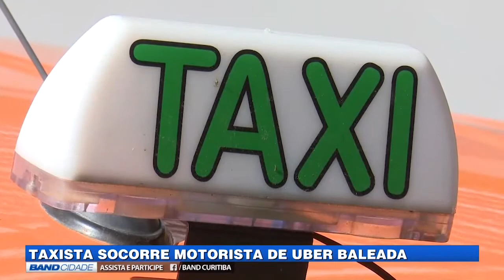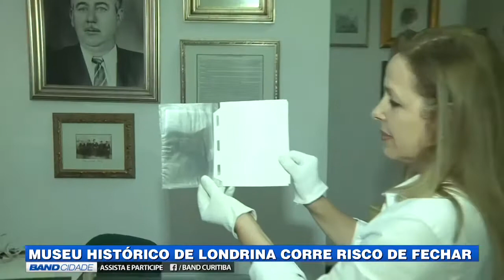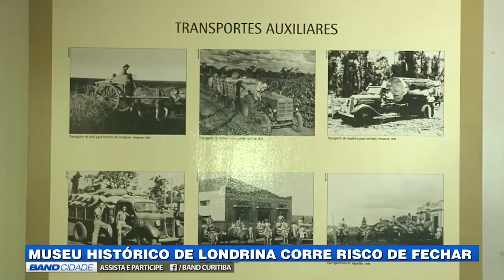(14/07/2017) Assista ao Band Cidade 2ª edição desta sexta-feira | TV BAND